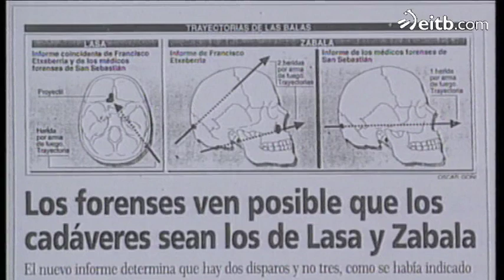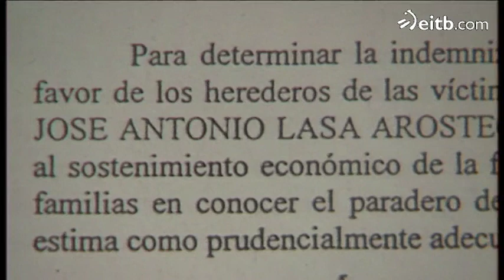Pili Zabala nos habla del asesinato de Lasa y Zabala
Joxean Lasa y Joxi Zabala fueron los primeros en la lista de 27 muertos que dejó la actividad de los GAL, un oscuro cuerpo parapolicial cuya  responsabilidad, 30 años después, sigue sin aclararse.